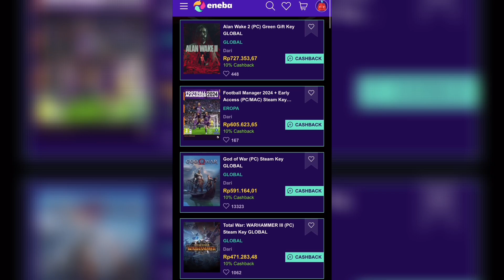TUTORIAL ROTASI HYPER HARLEY PATCH TERBARU!! AUTO WIN SOLO RANK - BUILD HARLEY TERSAKIT